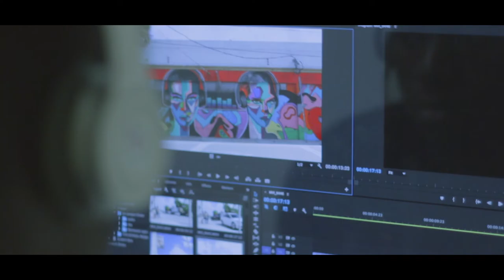GiantPanda beats commercial